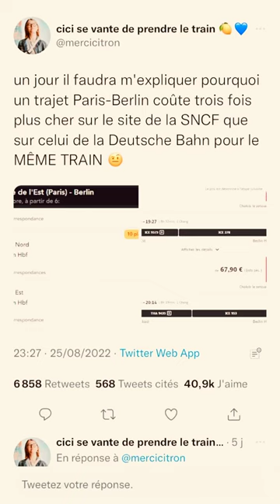La SNCF à crédit - ROMUALD MAUFRAS